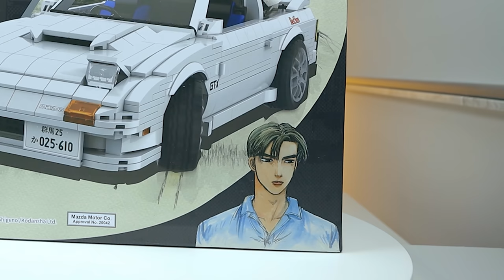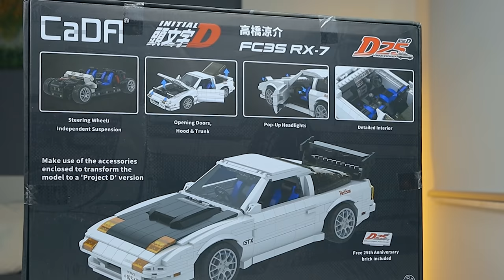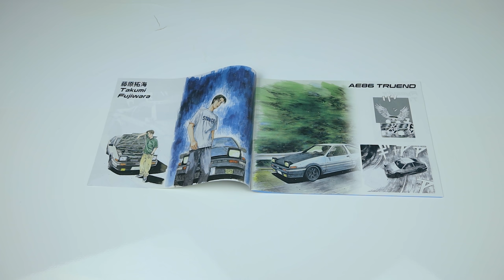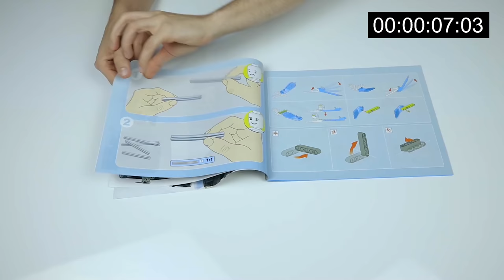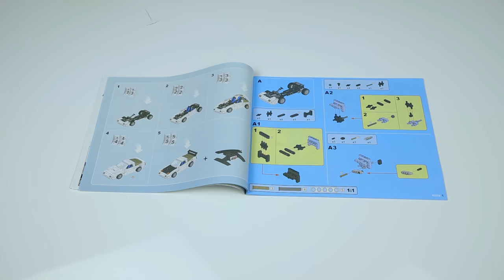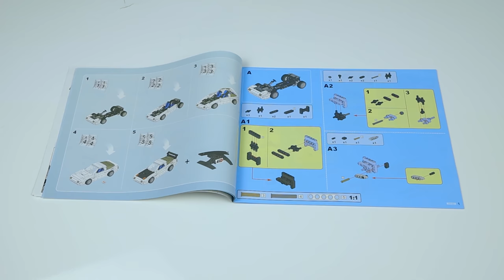🔰AKAGI fehér ÜSTÖKÖSE || CADA C61022W Initial D Mazda RX-7 FC3S bemutató🔰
A mai bemutatóra egy Cada szettet hoztam nektek, mivel már annyian kértétek, hogy kiváncsi lettem én is. Nem, a csatorna nem megy át egy másik stílusba, de saját véleményt csak úgy tudok megfogalmazni, ha kipróbálom. Egyébként a készlet nem más, mint a méltán népszerű anime és manga sorozat, az Initial D egyik sztárja, Takahasi Ryosuke fehér Mazda Rx-7 Savannája. Jó szórakozást!